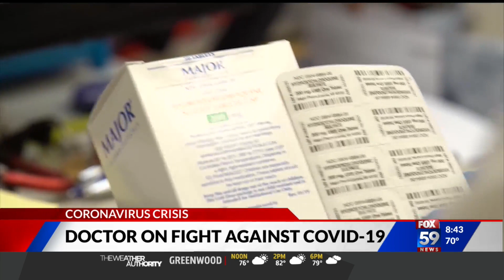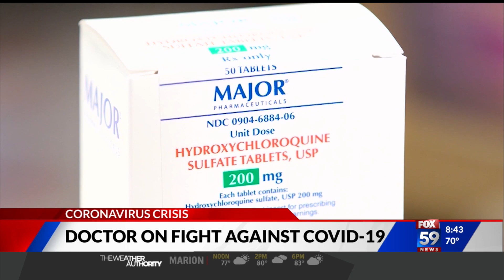Doctor shares insight on the fight against coronavirus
We've been checking regularly with Dr. Ajay Ponugoti on the front lines fighting COVID-19.